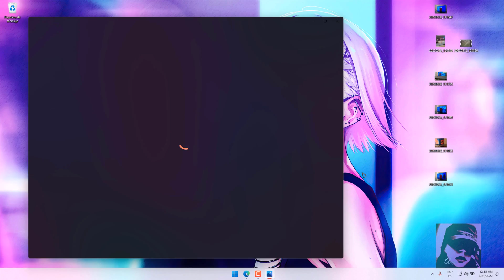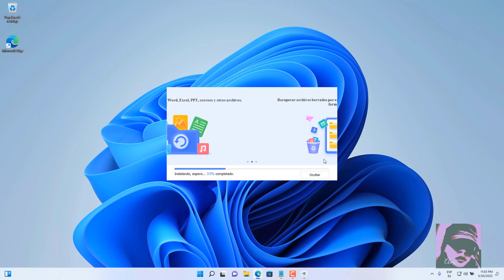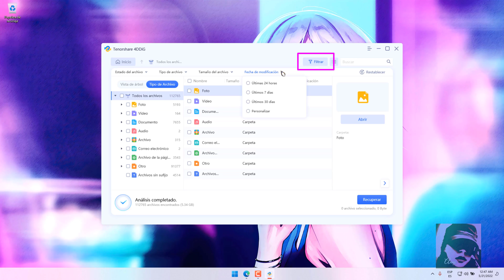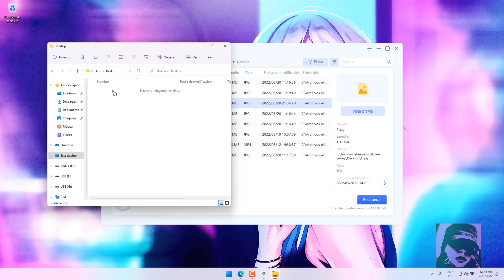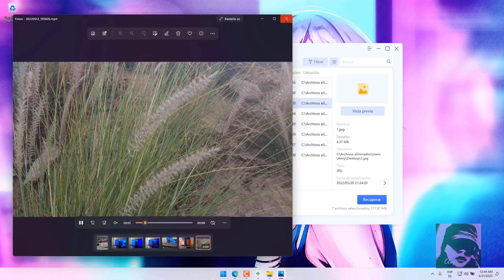Recupera archivos eliminados de tu PC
➨ Hola amigos ahora veremos este programa para recuperar tus documentos, videos, imágenes y más que hayas eliminado por error o se hayan perdido al formatear tu PC, compatible con Windows y Mac

IMPORTANTE:  Este es un vídeo tutorial, este canal es ajeno al programa que se muestra, úsalo bajo tu propia responsabilidad. Si tienes problemas con el programa acude a la página oficial y a la opción de soporte.